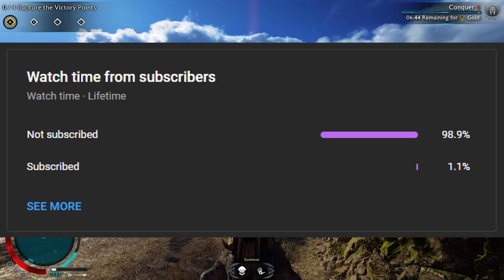Best Orcs in Shadow of War 2022 (Shadow of War Beginners Guide 2022)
Your followers are a direct representation of your strength and influence within Mordor. As such, you’ll probably want to recruit the strongest orcs the game has to offer.

Lucky for you, this guide will allow you to recruit the strongest orcs in order to dominate the armies of the dark lord. I’ll be detailing the best classes, tribes, traits and bonuses you’ll want to look out for so that your forces will be unbeatable in fortress sieges and the fight pits. Also be on the look out for a guide to the tribes, where I will cover the mystic tribe as well as the dark tribe respectively!

Chapters:
0:00 Intro
0:47 Explanation
2:30 Classes
5:17 Tribes
7:15 Traits
10:07 Ideal Orc
11:19 End
11:46 Outro